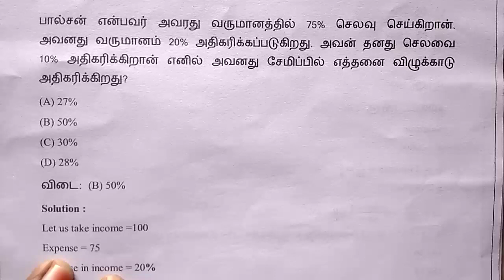Tnpsc / maths /perivous question